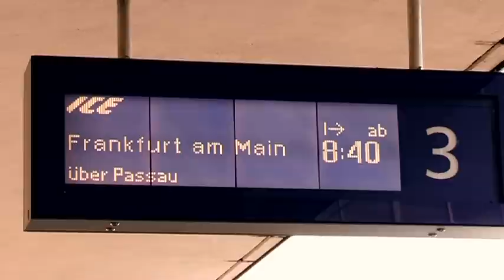Warum Schmetterlinge fliegen - Official Trailer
Fantasy Pictures präsentiert,
einen Film von Jessica Packert.

Musik von FreiRaum 5
Song: Carpe Diem

Regie - Jessica Packert
Produktionsleitung - Lisa Obenaus
Drehbuch - Jessica Packert
Kamera - Michael Buchinger, Michael Mrkvicka
Ton - Konstantin Drossos
Schnitt - Lisa Obenaus, Jessica Packert
Regieassistenz - Bernhard Mairitsch
Co-Produktion - Sebastian Wolter

Cast:
Sophie S.
Petra Trunner
Celina Strohmer
Jill Niessner
Sandra Hößl
Ursula Dick
Waltraud Filek
Werner Schütz
Gernot Buchinger
Fabian Brandl
Jasmin Mraz
Menerva Hammad
Valerie Auersperg
Alexander Anderl
Milena Wick
Thomas Packert
Anna-Maria Grusch
uvm.